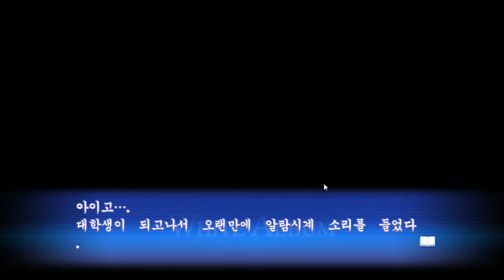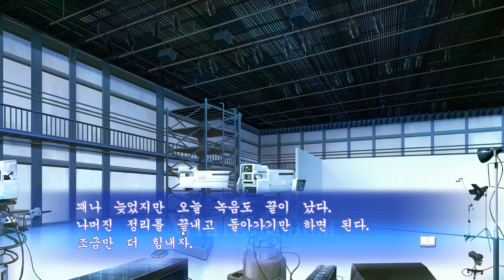[화이트앨범 #4] 백색마약!! 전설의 미연시!! - Jegalyang ★ PD제갈량 / Dating simulation game "White album remake" Vol.4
전설의 미연시 게임 "화이트앨범 리메이크"의 실황 영상입니다.

Dating simulation game "White album remake" play video !!